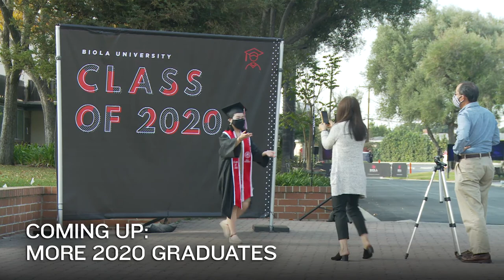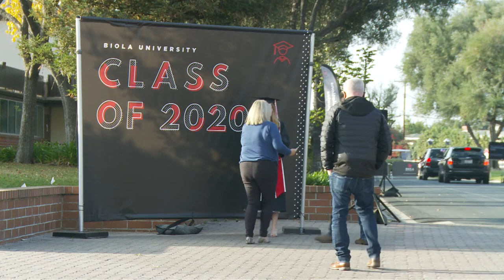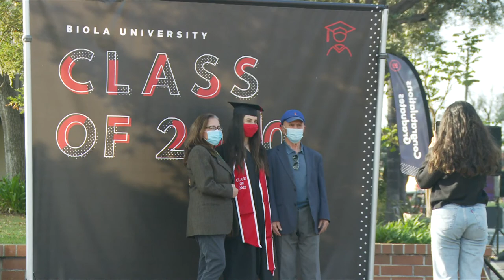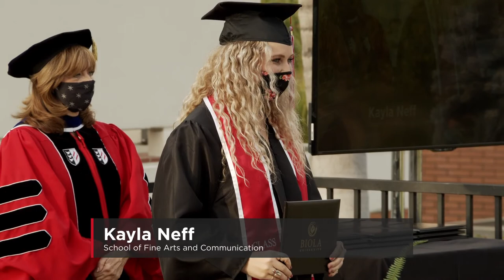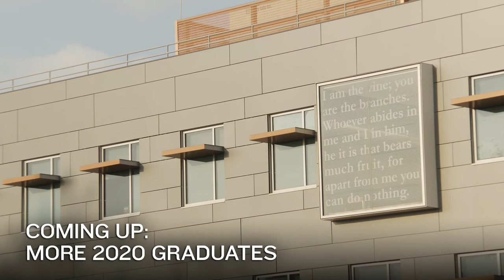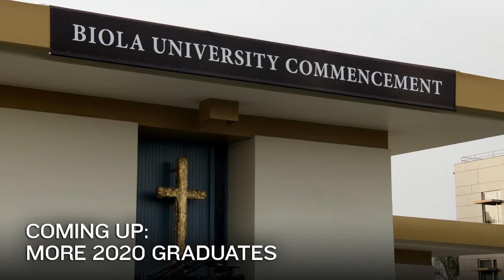Commencement 2020: School of Fine Arts and Communication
Celebrating the Biola University graduating class of 2020 from the School of Fine Arts and Communication.